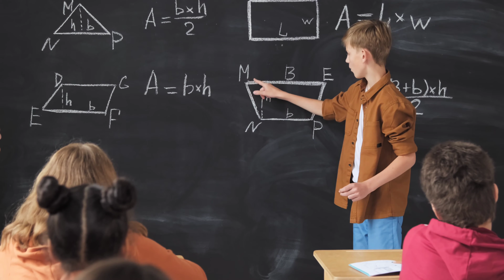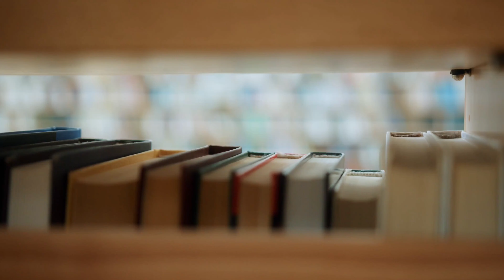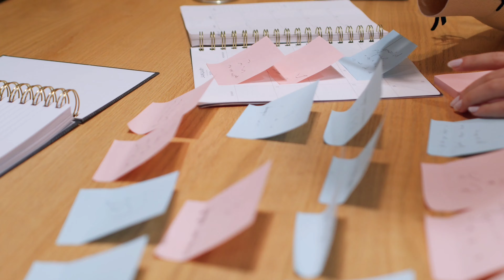+2 കഴിഞ്ഞവർക്ക് ഫിഷറീസ് സർവലാശാലയിൽ പ്രൊഫഷണൽ ഡിഗ്രി നേടാo